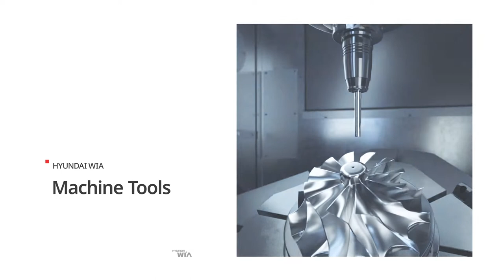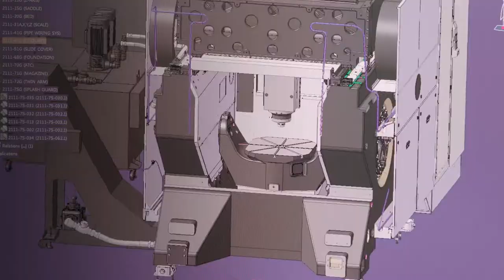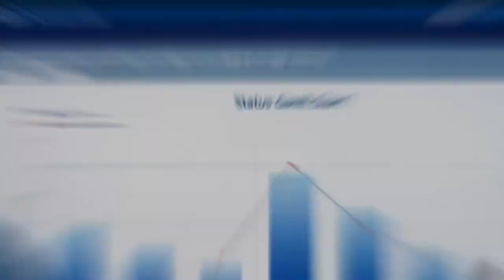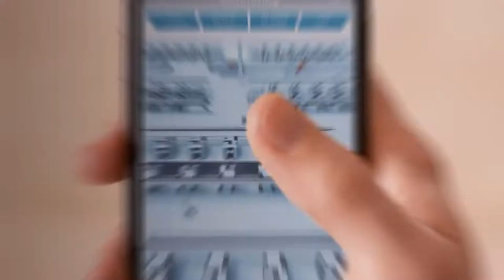HYUNDAI WIA Machine Tools (ENG)